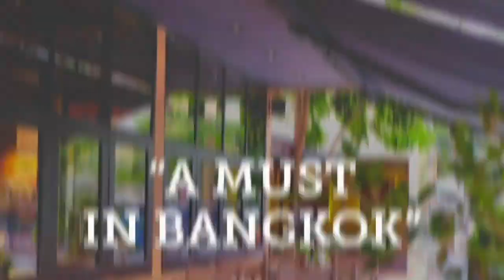24 April 2024